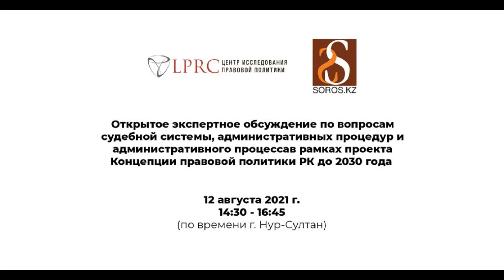Положение Концепции правовой политики Казахстана с 2010 по 2020 год | Дмитрий Нурумов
Выступление Дмитрия Нурумова на онлайн-конференции «открытое экспертное обсуждение по вопросам судебной системы, административных процедур и административного процесса в рамках проекта Концепции правовой политики Республики Казахстан до 2030 года».

Данное мероприятие приурочено к разработке Правительством РК проекта Концепции правовой политики РК до 2030 года. Концепция правовой политики является стратегическим документом принимаемым Указом Президента РК, который задает тон ключевым реформам на ближайшие 10 лет в Казахстане.

Открытое экспертное обсуждение проводится в рамках проекта Центра исследования правовой политики “Совместное пространство демократических практик для общественных инициатив: продвижение гражданского участия в принятии решений по развитию демократических политических практик и механизмов” при финансовой поддержке Фонда Сорос-Казахстан.

Полную версию обсуждение можно посмотреть на нашем ютуб-канале по ссылке: